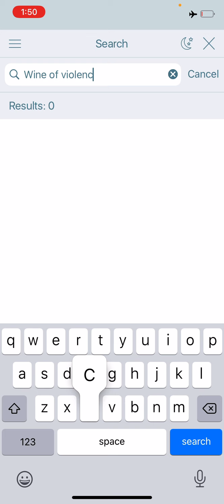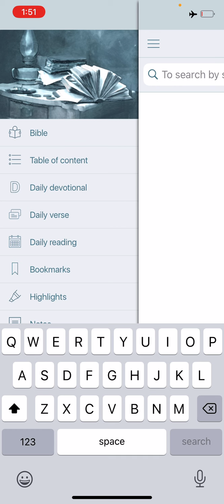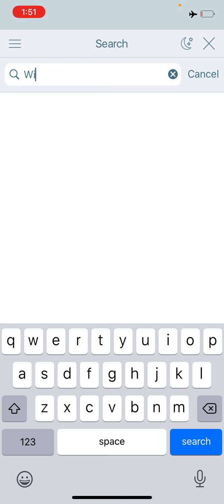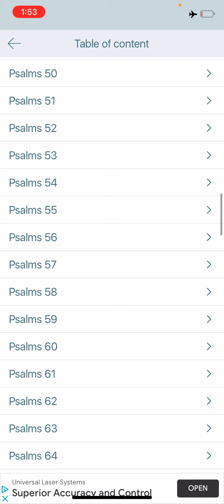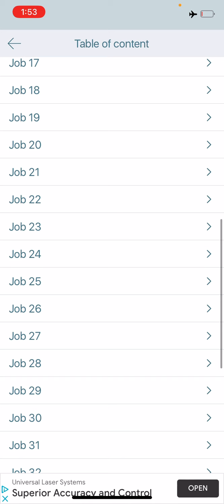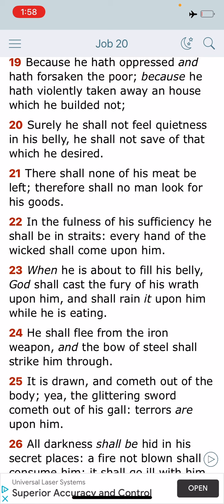Their Table Will Be Made A Snare